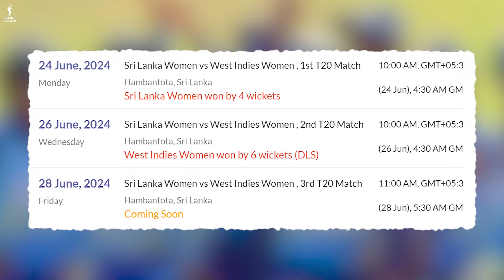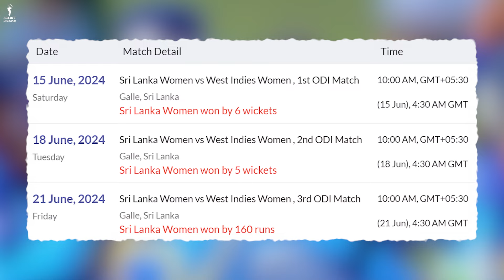Sri Lanka W vs West Indies W 3rd T20I Match Prediction | SL vs WI Dream 11 Team, Who Will Win?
Find out all the crucial details (pitch report, head-to-head, Probable playing 11, and key Players, Pitch Report) of the upcoming 3rd T20I Match between Sri Lanka W vs West Indies W.

Sri Lanka W vs West Indies W 3rd T20I Match Prediction | SL vs WI Dream 11 Team, Who Will Win?,  Pitch Report,  SL W vs WI W 3rd T20I Match Dream 11 Team | West Indies Women tour of Sri Lanka 2024 | SL vs WI 3rd T20I Match